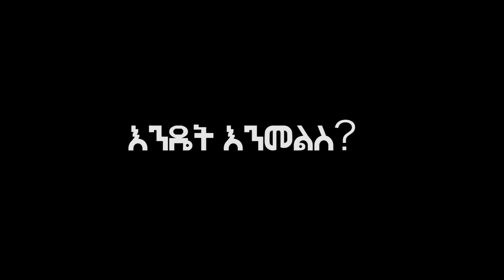እንዴት እንመልስ? በወንድም ዘላለም አበበ